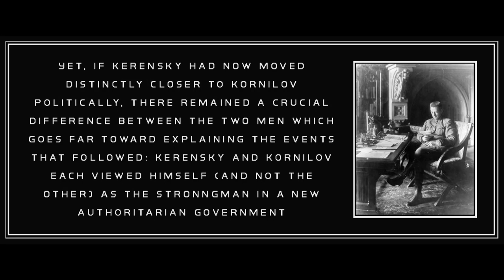Chapter 7 from The Bolsheviks Come to Power by Alexander Rabinowitch